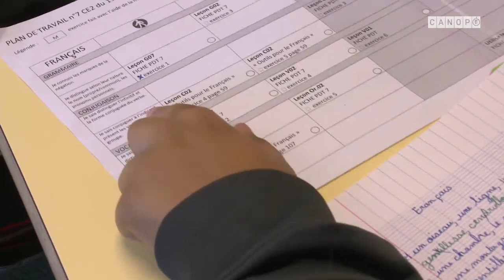"Apprenance : PENSER et AGIR autrement pour les élèves, la formation et l'enseignement"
Le Prix vaincre le décrochage
Inspection académique de la Drôme, Valence Académie de Grenoble
Ce projet concerne les élèves scolarisés dans les Ecoles et collèges du département de la
Drôme situés en éducation prioritaire puis extension actuelle dans l'académie de Grenoble, porté par une équipe départementale avec l’IEN, les équipes de circonscriptions, les principaux, les professeurs, des PEMF et des chercheurs et décliné dans des écoles et collèges du département. Il s'agit d'impliquer un maximum de professionnels dans cette « aventure pédagogique » ; il a pour ambition de promouvoir la réussite scolaire des élèves les plus vulnérables. Il vise des modalités innovantes et favorables aux processus de transformation des pratiques professionnelles.
Il s’agit de comprendre pourquoi les formats d’enseignements traditionnels ne permettent pas à tous les élèves de rencontrer les mêmes savoirs. Ce projet se concrétise par la structuration d’expérimentations qui seront mutualisées. L’autre volet prometteur est l’accompagnement des enseignants néo titulaire au sein des établissements.
La démarche se décline en quatre temps :- Identification dans la séquence travaillée en classe des difficultés spécifiques d'un élève. (la séquence est filmée)- Entretien d'explicitation avec l'élève et un enseignant (séance filmée)- Visualisation en équipe des extraits de films ciblés sur la difficulté repérée de l'élève.- Analyse de la pratique avec pistes de remédiations.
Remédiations auprès de l'élève, aide et support pour traverser la difficulté. Les supports utilisés sont essentiellement des vidéos de séquences pédagogiques filmées.